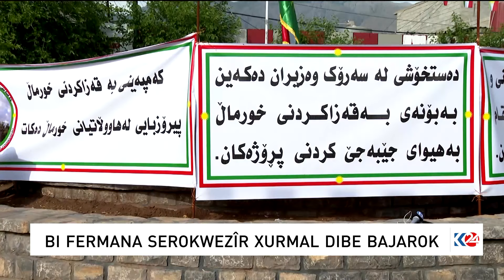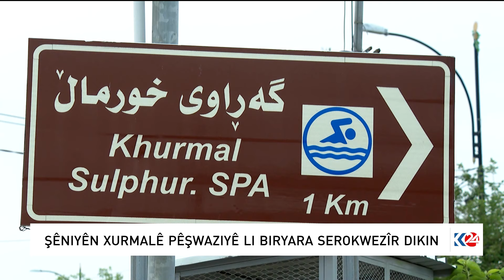BI FERMANA SEROKWEZÎR XURMALE DIBE BAJAROK